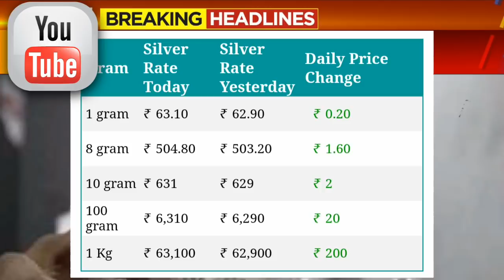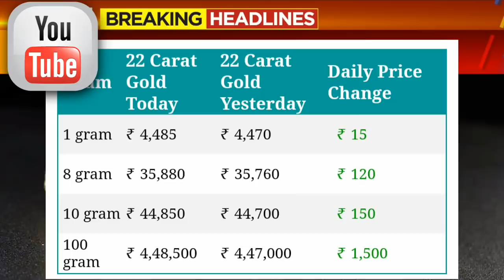Gold Rate Today:Gold Price Today: 24 Karat & 22 Carat Gold silver Prices| Gold Rate Today In India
Gold_Rate_Today_Gold_Price_Today_24_Karat_&_22_Carat_Gold_Rates_Gold_Rate_Today_In_India

Gold Rate Today:Gold Price Today: 24 Karat & 22 Carat Gold Rates| Gold silver Rate Today In All India